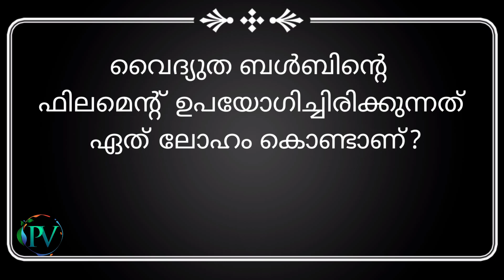science quiz lp/up 2022#ശാസ്ത്ര ക്വിസ് 2022#sasthra quiz lp/up 2022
ശാസ്ത്ര ദിന ക്വിസ്
sasthradina quiz
sasthradina quiz 2022
sasthradina quiz latest
Quiz for lp,up,Hs students
quiz for psc
important. Questions for sasthra dinam
p&v amazing world
psc questions
lss ,uss questions
science quiz
science day quiz
science quiz2022
sasthradina quiz for lp/up
simple science questions
sure science questions